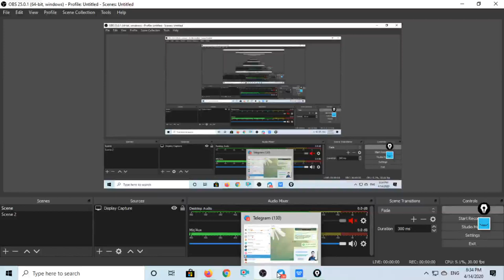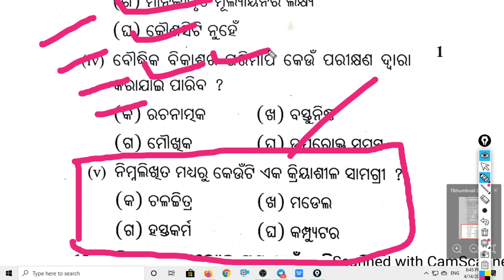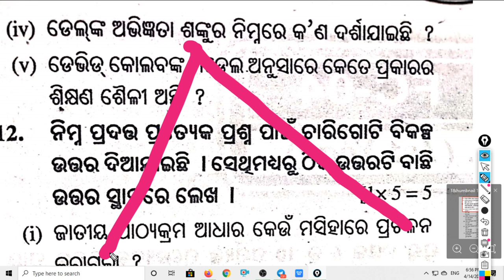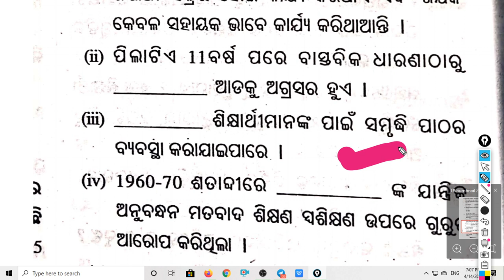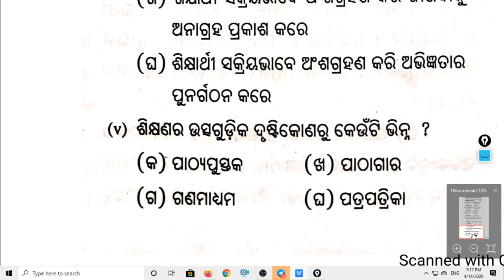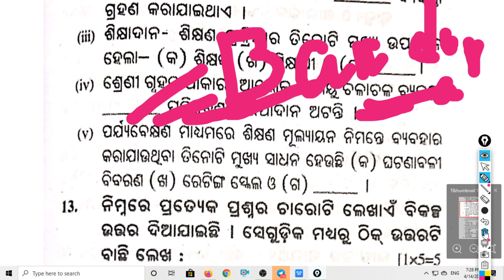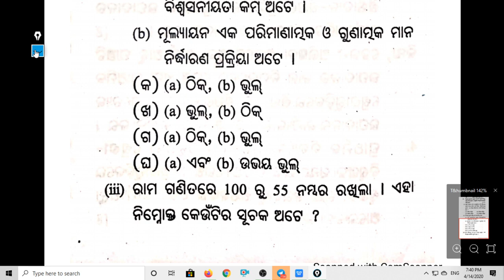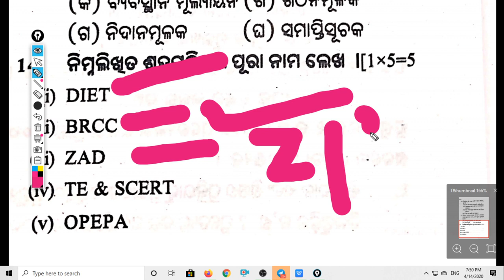140 Selected Pedagogy Questions & Answers ..Mock Test 1 By Laxmidhar Sir..Selected Questions Live